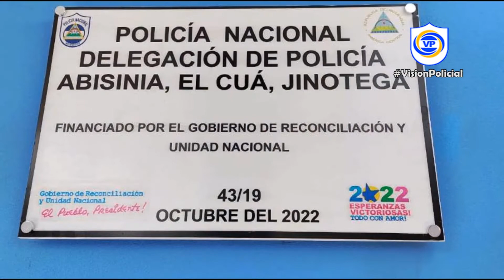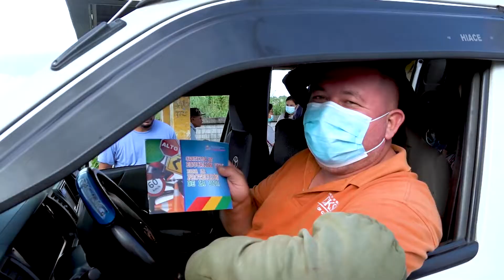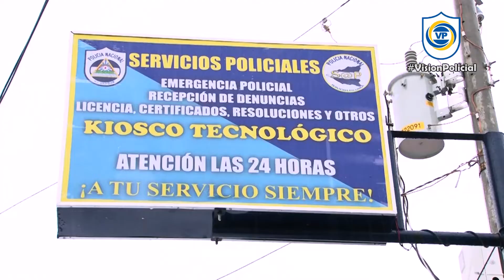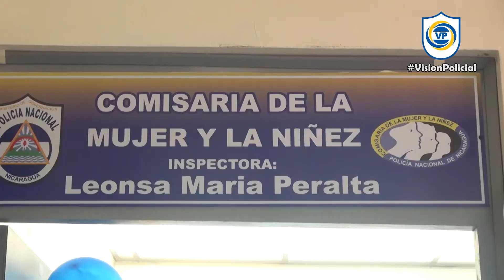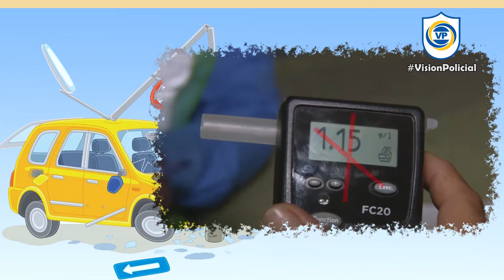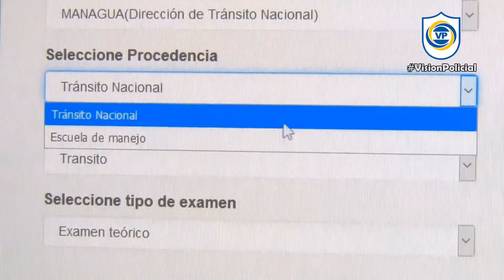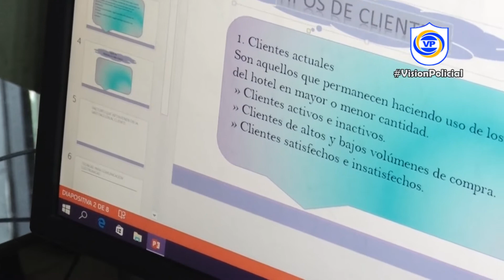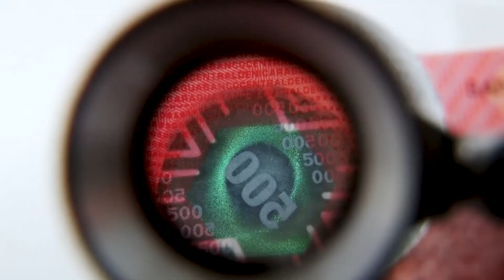Programa Televisión VP 15-10-2022